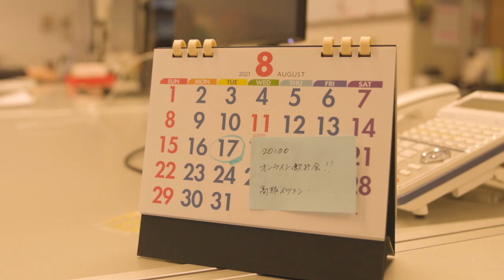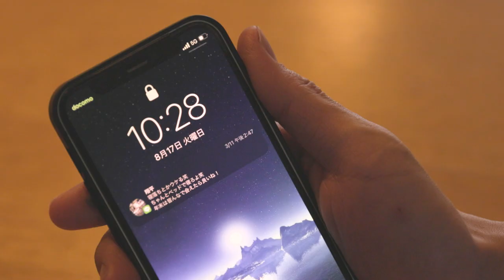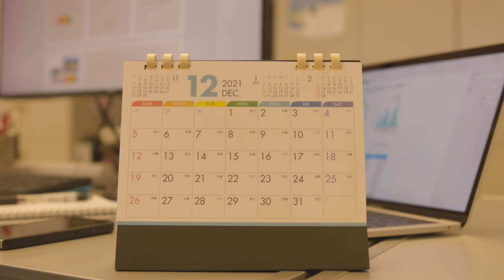笹川美和「見慣れたまち」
マイクロシネマコンテスト
ミュージックビデオ部門 奨励賞 受賞作品

【出演】
白井ちほ
水口優輝
北原健次
小野正輝

【撮影】Def.pro（abc pictures）
赤司憲壕
安倍恭平
山﨑進也

【監督/脚本/編集】
河村悠史

【協力】
山口きらら博記念公園
山口情報芸術センター
ポップス川上ピアノ館
好花園
株式会社みんなのショクバ
Space大濠公園
JR山口駅
山口市フィルムコミッション
株式会社街づくり山口
山口県立山口中央高校